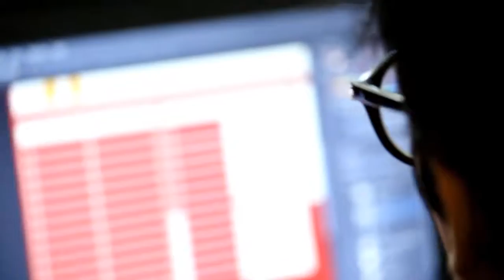AAKRITI 15 Promo